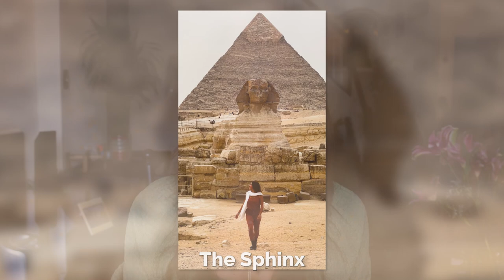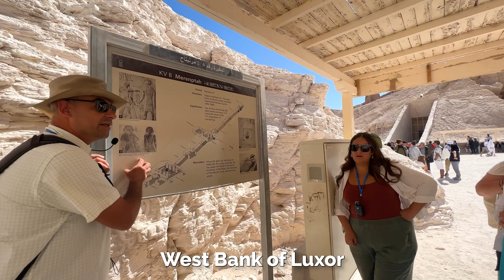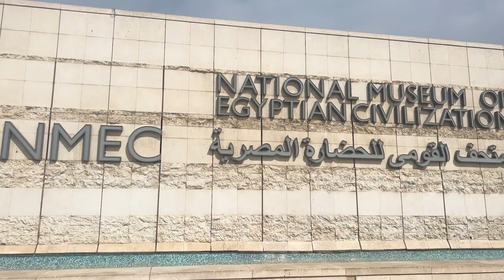SHOULD YOU TRAVEL TO EGYPT? | EGYPT TRAVEL VLOG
Should you travel to Egypt? In this EGYPT Travel Vlog I share with you all the adventures, itinerary highlights, and if you should travel to Egypt or not. I traveled to Egypt with EF Ultimate Break for 10* days including a Nile River Cruise and in this video I share a breakdown of it all! Happy travels!

Amazon Storefront
Wandrd Backpack